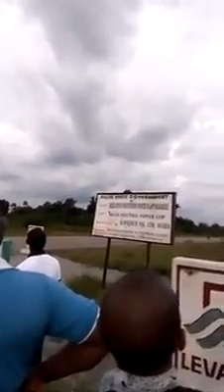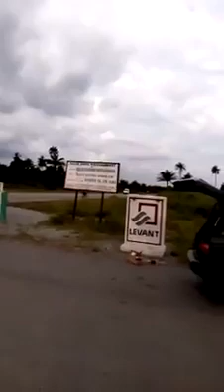A Nigerian student built a remote-controlled aeroplane, and it flew.